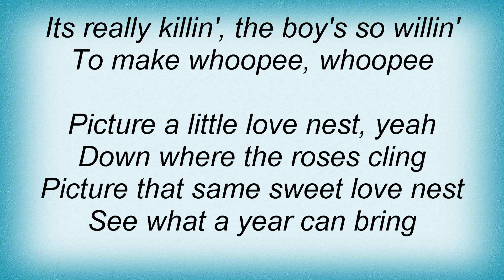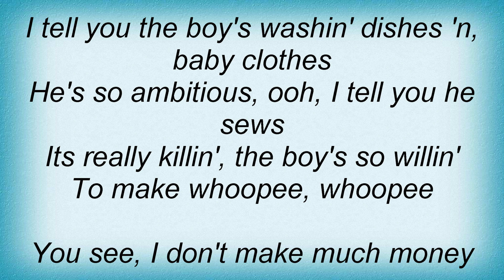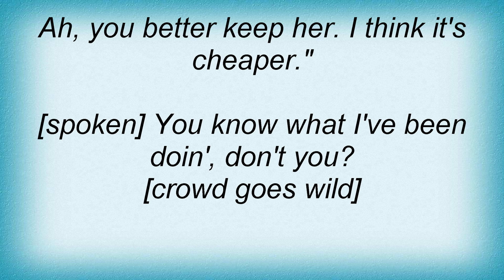Ray Charles - Makin' Whoopee Lyrics